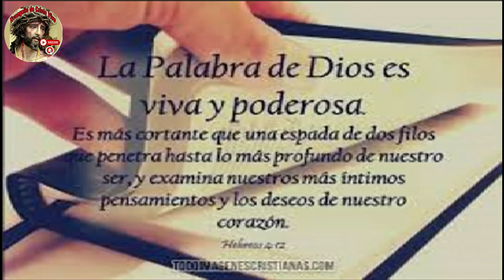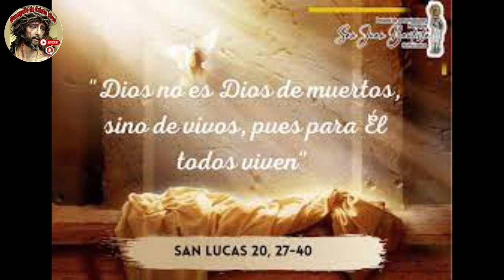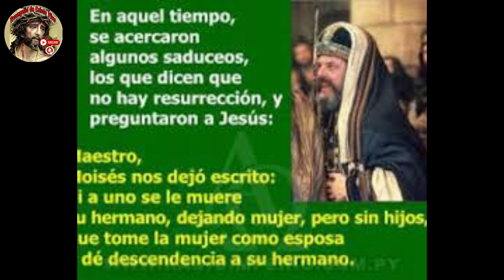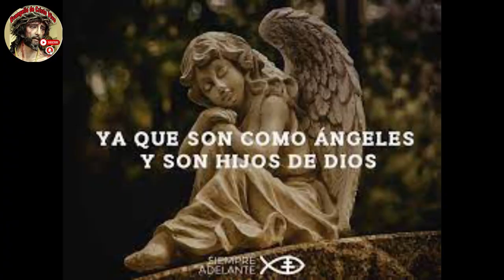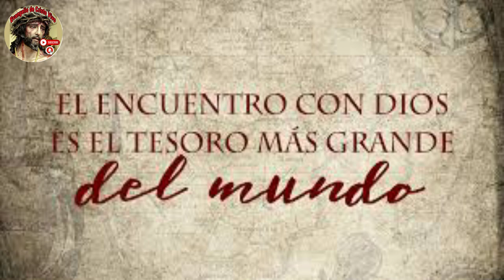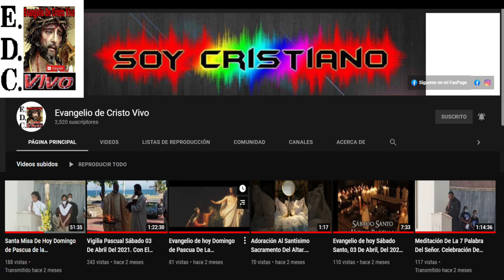Evangelio De hoy Sábado 25 De Noviembre Del #2023 Con el Rev.